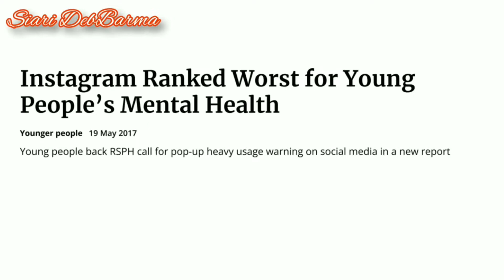Instagram Ni Dark Side | Dark Side Of Instagram | Instagram Ni Reality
Music used in this video :- Let It Go
Musician: ItsWatR